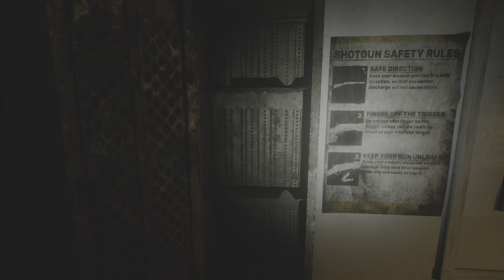Silent Hill 2 - PS5 Remake #12 4K HDR 60FPS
Awesome people you should check out!